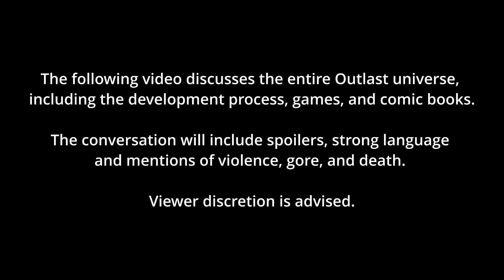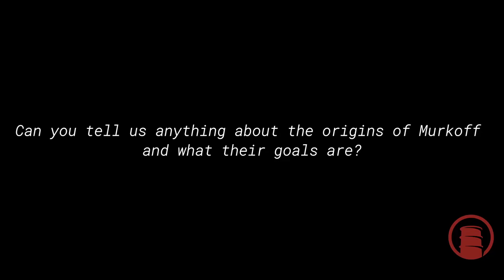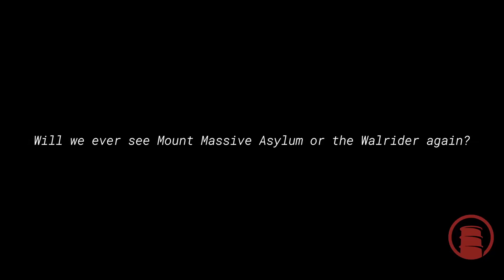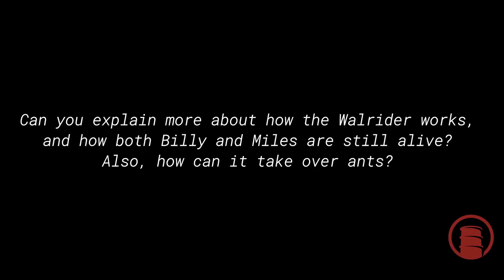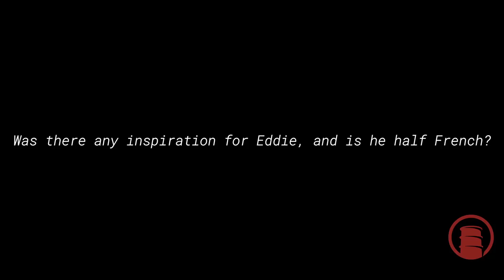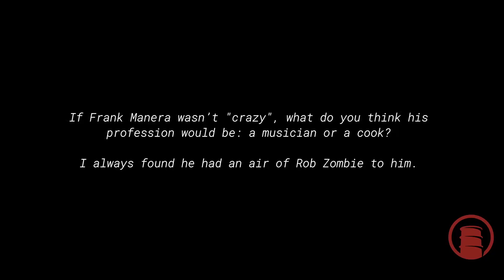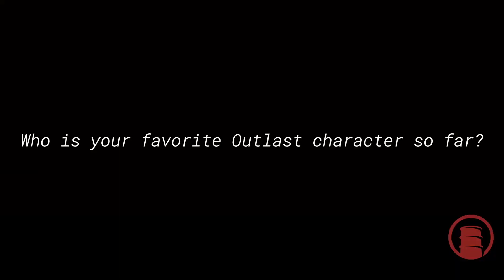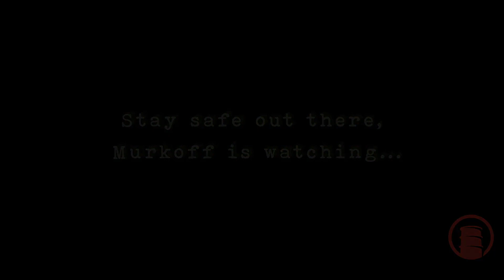Red Barrels - 10th Anniversary Dev Q&A | Part 2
Some Of Our Red Barrels Team Members Behind The Indie Survival Horror Series Outlast, Are Back To Answer a Selection Of Your Most Asked Questions In Celebration Of Our 10th Anniversary!
This Time We Tackle Questions About The Outlast lore, The Inspirations Behind Its Creation, As Well As The Characters Who Inhabit It!